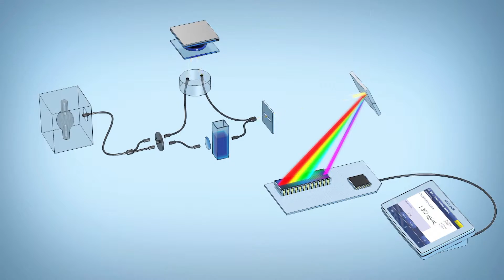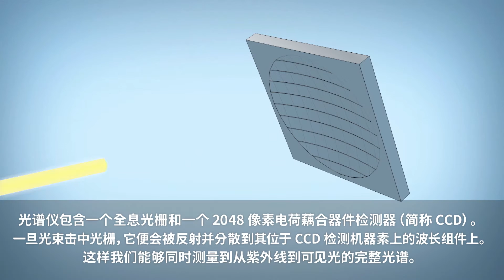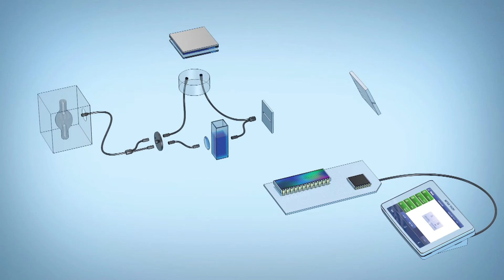揭开微量紫外可见光谱的秘密： 发现LockPath技术。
在本视频中，我们展示了梅特勒-托利多 LockPath 技术与 UV5Nano 微量紫外 Vis 仪器的精确性和可靠性。UV5Nano 能够测量小至 1 微升的样品，改变了分光光度法领域的游戏规则。我们的LockPath技术使您可以灵活地从两种不同的路径长度中进行选择，无论是自动还是手动，确保每次测量都准确无误。请与我们一起仔细观察光线是如何通过仪器和样品的。

使用梅特勒-托利多 UV5Nano 和 LockPath 技术，体验先进分光光度法的强大功能：